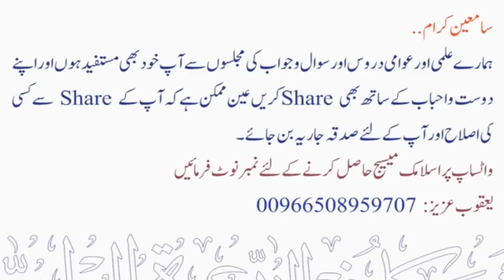Happy Crismas Kahna kiya Eid Mubarak ki Tarah hai ? | Sheikh Maqsood Ul Hasan Faizi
💠 ھیپی کریسمس کہنا کیا عید مبارک کی طرح ہے ؟
💠 Happy Crismas Kahna kiya Eid Mubarak ki Tarah hai ?